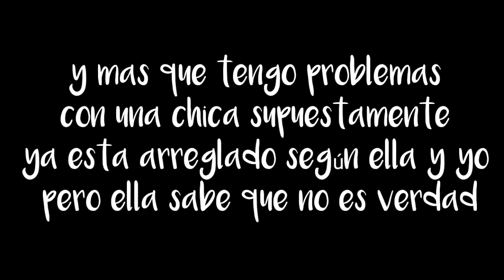Video nuevo meme //Estoy gordo//Leer descripción plis importante:3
Perdonen mis hermos@s y pero no podía más sin saber nada de ustedes ni subiendo videos asi que hare un esfuerzo y capas que haga 1 o 2 videos al mes o algo así los amuu :3 mi Instagram es Briii_Chamorro porque les muestro mi Instagram porque. Voy a subir otro video despues de este así que Porque se preguntarán porque lo paso en el siguiente video lo veran así que siganme y les dire y me siguen